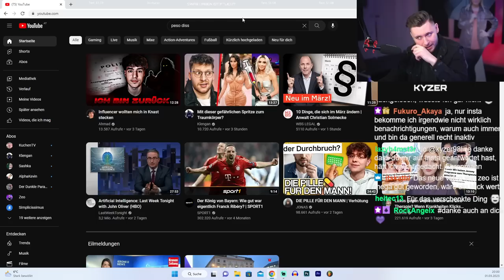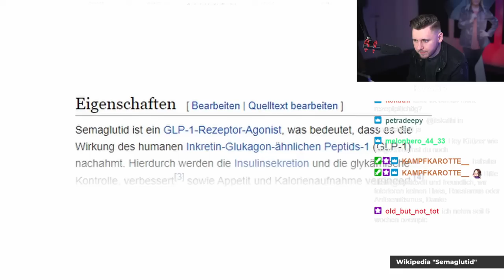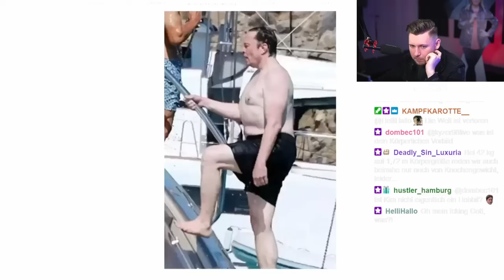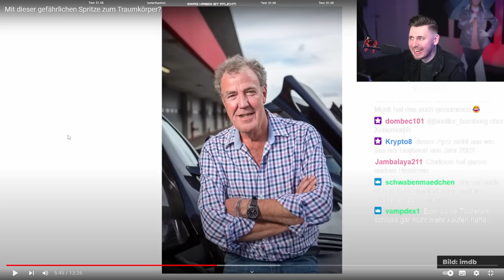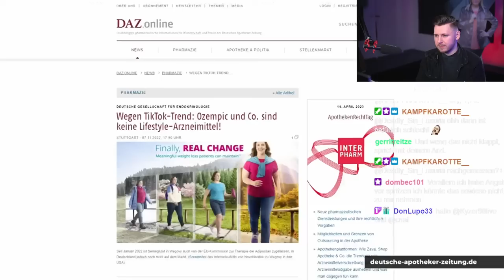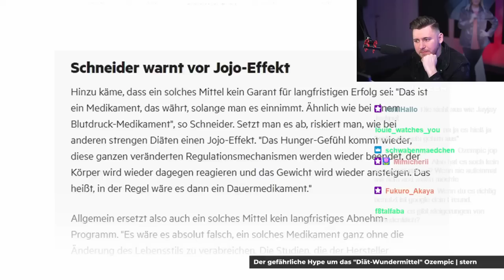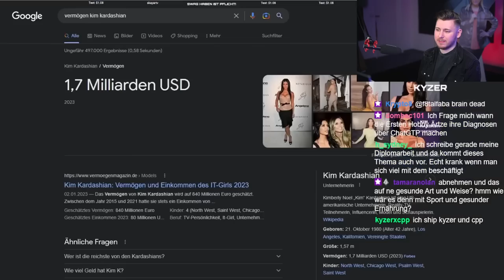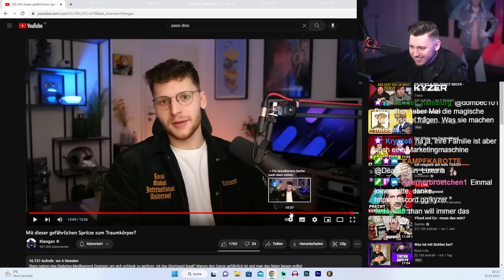Heftiger neuer TikTok Trend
Test Ponyhof